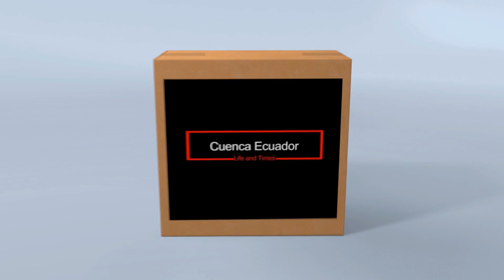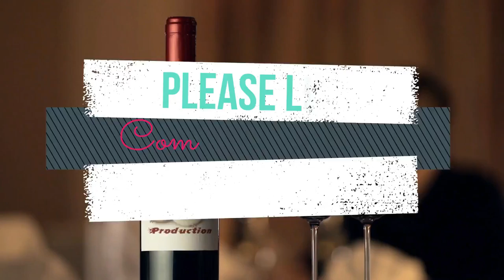Cuenca Ecuador: S4V2 Salinas Road Trip